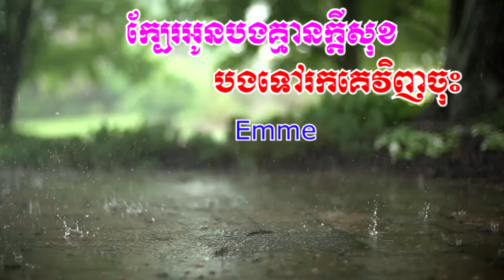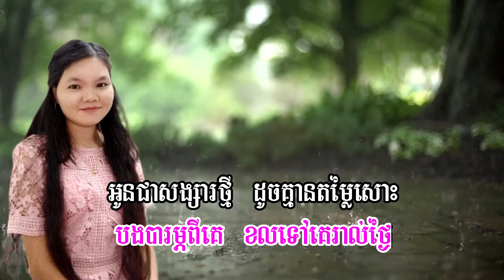ក្បែរអូនបងគ្មាក្ដីសុខទៅរកគេវិញចុះ អែមមី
DRKhmerMuzik